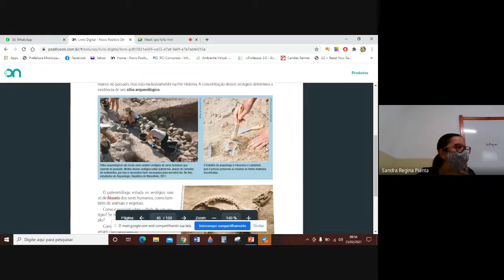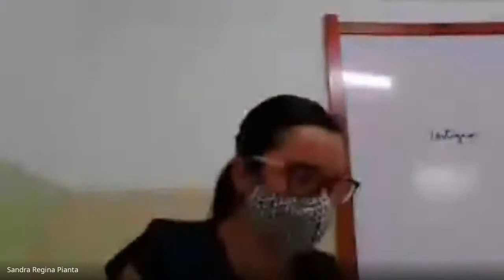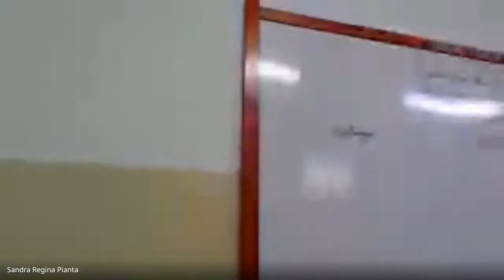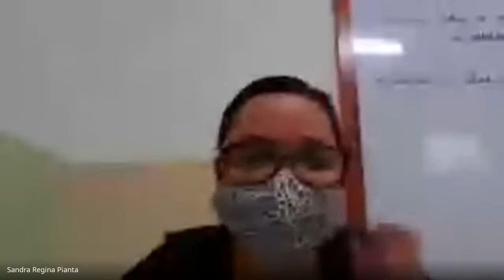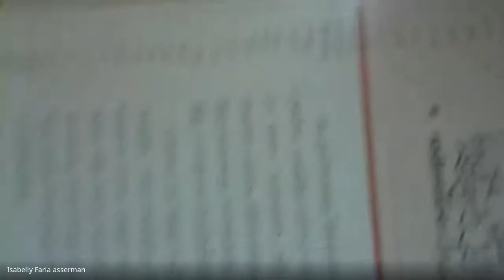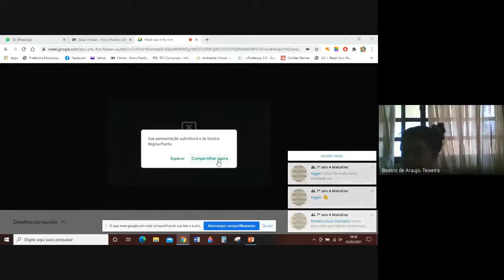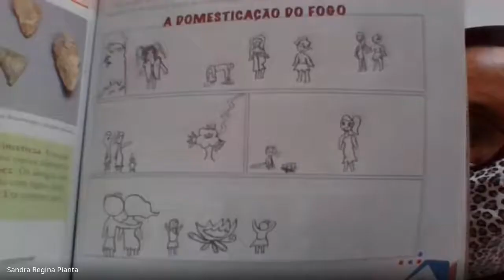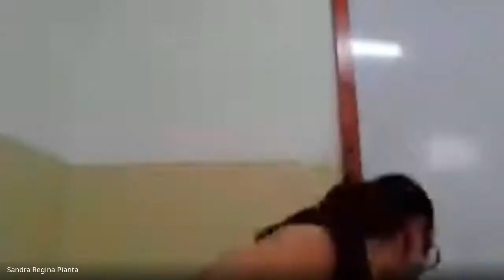Aula de História 6º Ano Dia 25 02 2021